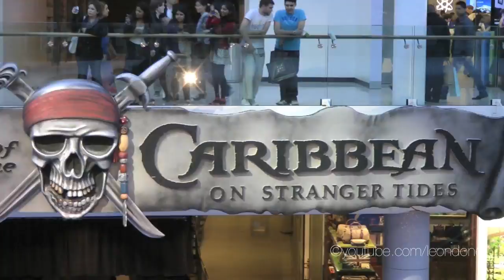Pirates of the Caribbean 4 Premiere Johnny Depp POTC 4 On Stranger Tides London Westfield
POTC 4 Premiere. In this video: Johnny Depp, Penélope Cruz, Geoffrey Rush, Kevin McNally, Astrid Berges Frisbey, Jerry Bruckheimer, Ian McShane, Laura Haddock, Jameela Jamil, Jessica Lowndes, Sam Claflin, Stephen Graham, Tom Fletcher (from McFly), Una Healy, Gok Wan, and Jerry (Johnny's bodyguard) on the red (blue) carpet for Pirates 4 On Stranger Tides at the Vue Cinema in Westfield Shopping Centre, Shepherds Bush in West London, England, UK.

Step on board the Queen Anne's Revenge or the Black Pearl with Jack Sparrow, Angelica, Barbossa and Blackbeard in P.O.T.C. 4 On Stranger Tides aka Fountain of Youth.

The world premiere of Pirates of the Caribbean 4 was in Disneyland May 7th. In UK cinemas May 2011.

Video footage compilation shot in HD 720p on a Panasonic TM700. Edited in iMovie. Music created in GarageBand. This video upload contains closed captioning (CC) subtitles for the deaf and hard of hearing (SDH).

Pirates of the Caribbean  A.K.A:
Pirates 4
P.O.T.C. 4
Piratas del Caribe 4 /En costas extrañas / En mareas misteriosas / Navegando aguas misteriosas
Пираты Карибского моря: На странных берегах
A Karib-tenger kalózai: Ismeretlen vizeken
Karibis Zghvis Mekobreebi: Utskho Napirebze
Karibu piratai: ant keistu bangu
Oi peirates tis Karaivikis: Se agnosta nera
Pairêtsu obu karibian: Inochi no izumi
Piraci z Karaibów: Na nieznanych wodach
Piratas das Caraíbas por Estranhas Marés
Piratas do Caribe: Navegando em Águas Misteriosas
Карибски пирати: В непознати води
Pirates des Caraïbes - La fontaine de jouvence
Pirates of the Caribbean:  Fremde Gezeiten / I främmande farvatten / I ukendt farvand / Vierailla vesillä
Pirati dei Caraibi: Oltre i confini del mare
Pirati s Kariba: Nepoznate plime
Pirati s Karibov: Z neznanimi tokovi
Piratii din Caraibe: Pe ape si mai tulburi